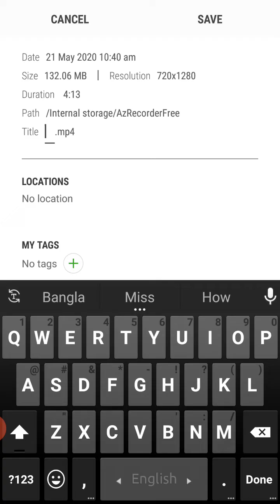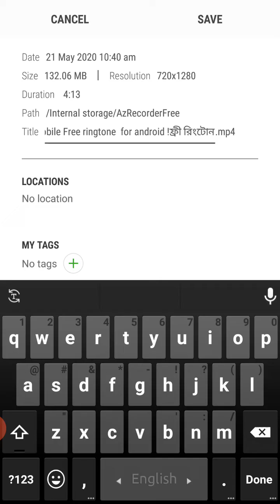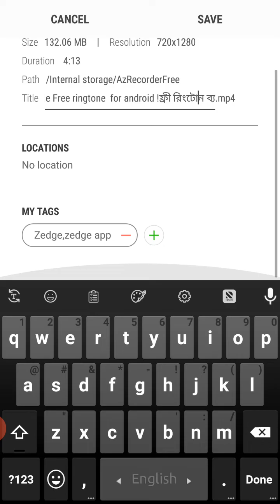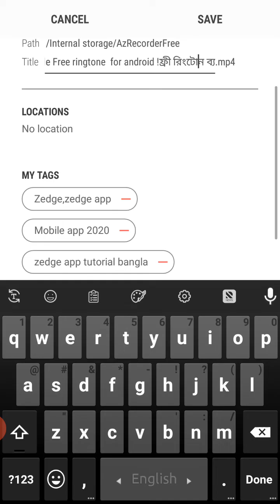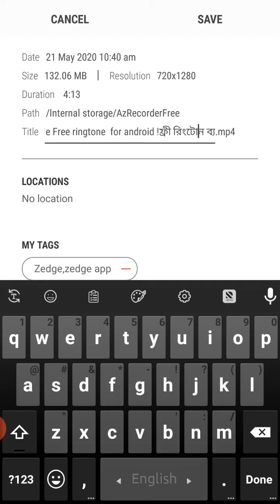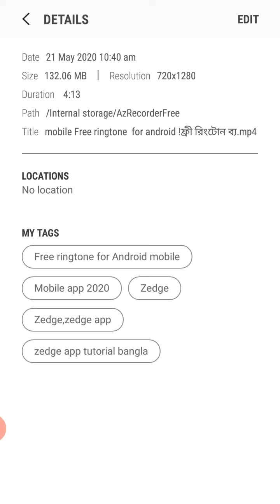Off Page SEO with mobile tutorial,YouTube video SEO in Bangla, 2020 প্রফেশনাল ভাবে।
Off Page SEO with mobile tutorial,YouTube video SEO in Bangla, 2020-This video showing off page SEO Android mobile 2020 Bangla tutorial  and how to do off page SEO With youtube video SEO Bangla tutorial,

আরও এমন নতুন নতুন ভিডিও পেতে বেল আইকনটি বাজিয়ে দিবেন।